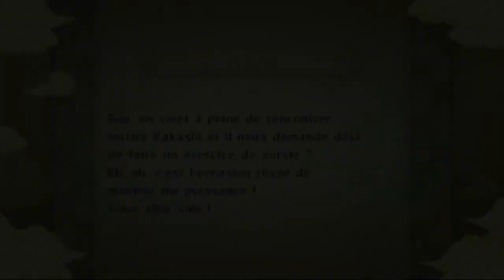Naruto ultimate ninja storm 1 #2 épreuve de Kakashi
Si la vidéo t'as plu, alors laisse moi un pouce bleu ! 👍 pour Naruto ultimate ninja storm 1 épreuve de Kakashi